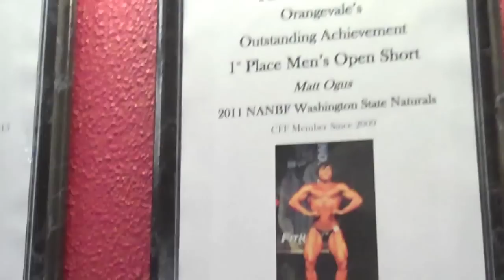Awesome Surprise! + Squat butt tuck problems & solutions Nov 4 2011 (vlog#47)